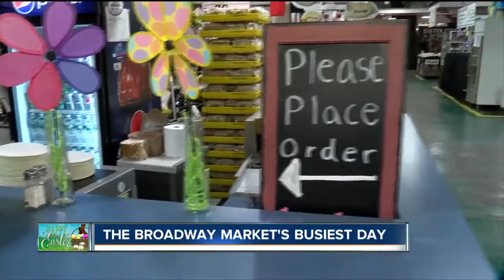Chrusciki Bakery preparing for busiest day at the Broadway Market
The calm before the storm! It's Good Friday at the Broadway Market and thousands are ready to take part in a tradition!